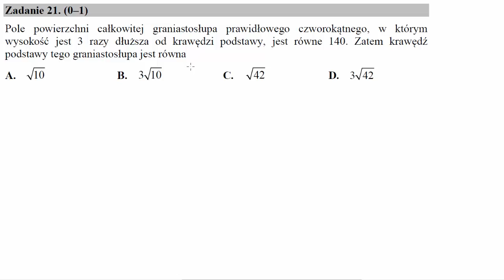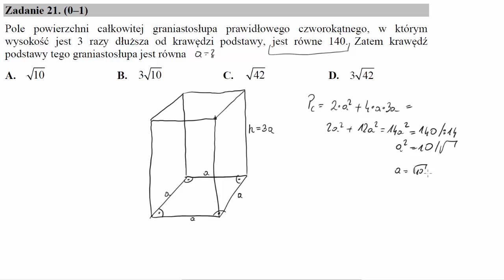Pole powierzchni całkowitej graniastosłupa prawidłowego czworokątnego, w którym wysokość jest 3 razy